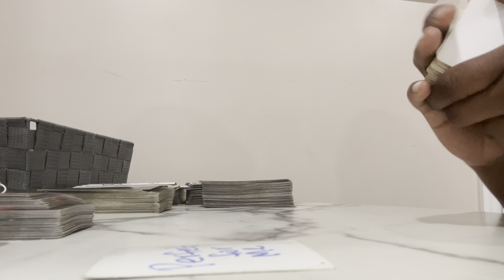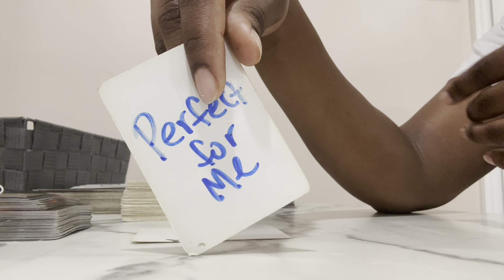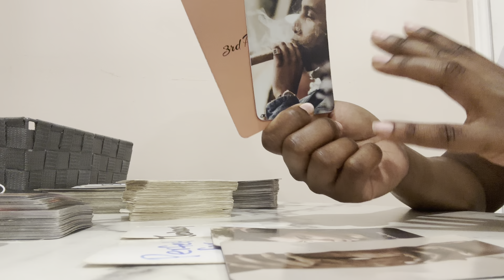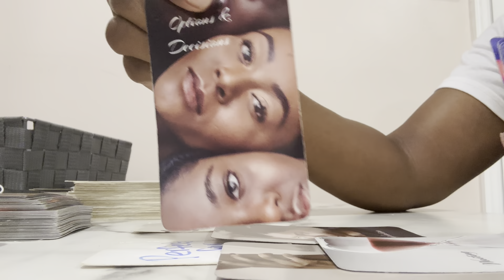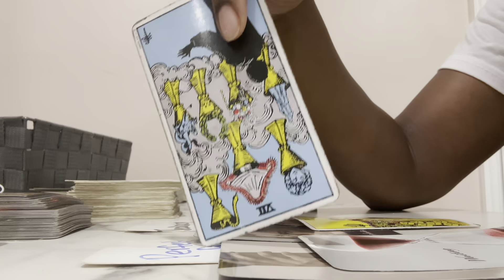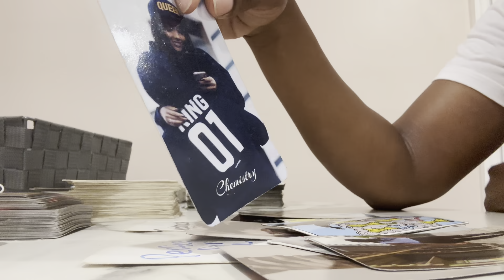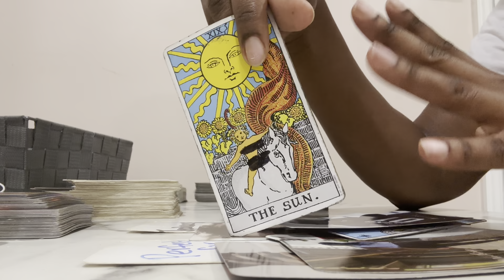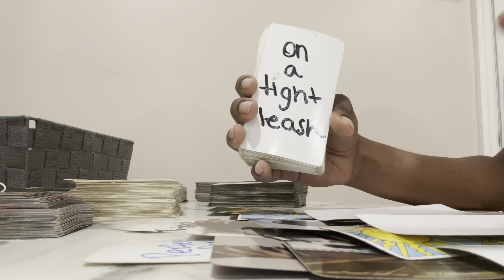VIRGO♍️|😂THE VIRGO EFFECT! THEY HAVE NEVER BEEN THIS PRESSED ABOUT ANYONE "WHAT DID YOU DO TO ME?"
Virgo Tarot daily reading, love, soulmates, and clarity today June 2024❤️

⬇️ READINGS ⬇️
🔥PERSONAL READING-

🔥EXTENDED READING-
Directions:
-Scroll until you see the matching title for the extended